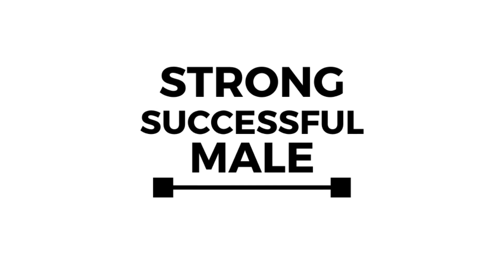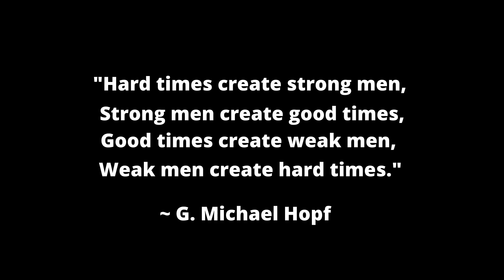My Narcissistic Ex Tried To Screw Me But Lost Out On Alimony As The Judge Wasn't Fooled By Her BS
In today's video, I go over an email sent from a subscriber who shares his story of how he married the wife from hell after failing to identify her many red flags early on.  After 2 miserable years of marriage he finally initiates the divorce process.  To no surprise she tries everything she can to make him look bad but fortunately the judge wasn’t buying her BS act.  Lots of lessons in this story about not rushing into marriage (or not marrying at all!), the mistake of not paying attention to red flags, etc, etc.